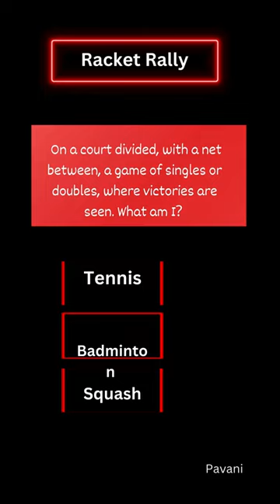Racket Rally Crack the Code Mind Bending Riddle Challenge! 🤔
"Challenge your wits with this captivating riddle! 🧠💡 Can you solve the mystery? Dive into the ultimate brain teaser and test your problem-solving skills. Share your answers in the comments below! 🔐🔓 RiddleChallenge BrainTeaser"